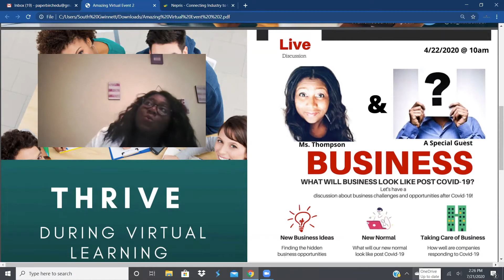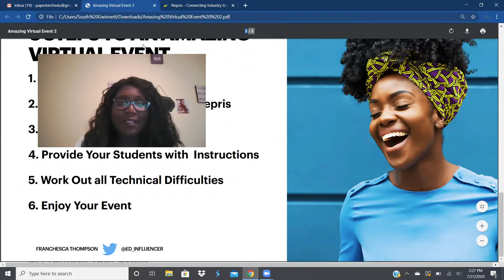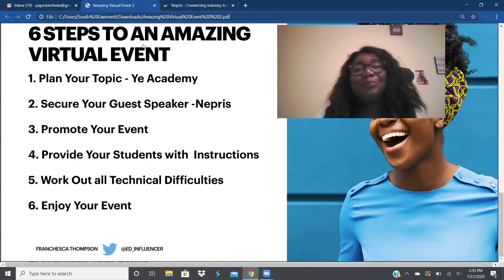Let’s Plan Something Amazing- 6 Steps For a Virtual Event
Thrive during virtual learning!